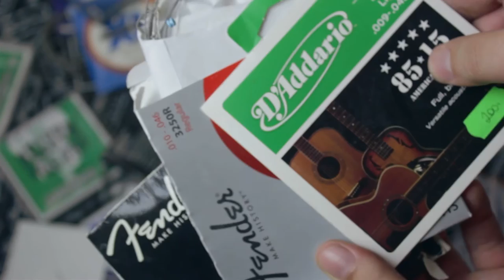Кулон из медиатора своими руками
Очень давно увлекаюсь игрой на гитаре и за всё это время ни разу не выбрасывал старые комплекты струн. Собралось их у меня ну очень много) Решил наконец куда нибудь их использовать.

музыка из библиотеки ютуба Silent Partner - Rooftops